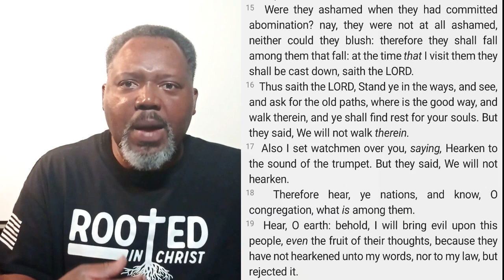Putting Band-Aides Over Sin. (Jeremiah Series Pt 9) 23-19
False Teachers and Deceivers come and go but their damage remains.  They promise heath, wealth, and prosperity while in fact offering spiritual sickness, spiritual poverty, and chaos. They promise peace when God has declared war and prophesy only good when evil awaits.  Miserable doctors they are.  They put a band-aid over a gunshot wound, an ice pack over terminal cancer.   Both Israel and Judah fell victim them and until this day many follow their pernicious ways.